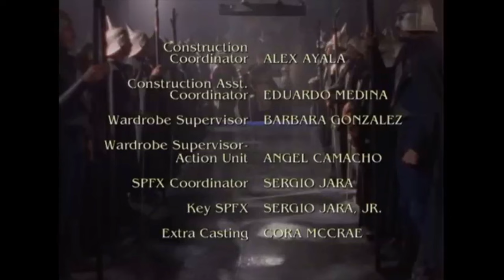Conan the Adventurer Vol. 4